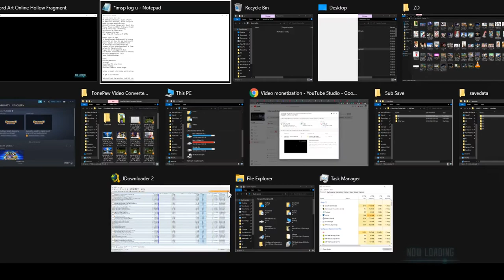OWFVC ZDC SAO RE HF ソードアート・オンライン －ホロウ・フラグメント－ PC P31 HP&MSIR1 GCC, S, Ps, T,&Gear + Lisbeth Ougi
OWFVC ZDC SAO RE HF ソードアート・オンライン －ホロウ・フラグメント－ PC Part 31 Hollow Point and Most Sub Implement Rank 1 Grind Continued Chaining, Switch, Partners, Temperance, and Gear + Lisbeth Ougi

This set of implements are quite easy.

Looks like the old converter I had was from the Wonderfox brand, not the Fone Paw which I will use here. This 15 will be SAO RE HF since 3 of the 15 videos I was planning to upload in SAO IM went bonkers and did not successfully transfer from my New to Old PC becoming only 100+kb each cutting the flow and I do not even have any backup on those. Maybe it was due to the long file name? I might continue the SAO IM when I catch up with my main save. I have tons of RE HF vids anyway already waiting to upload so I'll go with those. I Will try OWFVC 1080p as when I did the 720p the result was not a video with 1280 and 720 sizes but 1280 and -720. Same for 1080 but I hope youtube will Label it 720p 60fps this time. Will try increasing the size of the game itself on my Part 166 onwards. (Yes I have that many waiting to upload and I have already completed the Special Sword Skill for all current 9 Partners and Available Implements [the rank 3 ones are the last ones I did all via the Kobold Rank 3 Hollow Missions.] way before even beating the Floor 76's boss!) Today's uploads are still 15 equaling 15.3 GB and should do until 09/29/2021 with my usual one-day per upload goal.